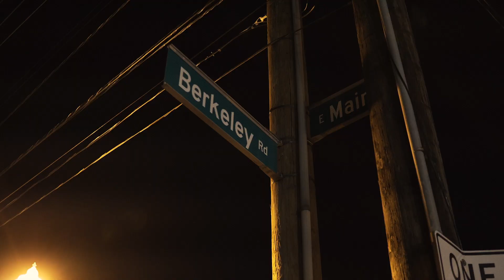Ant Bang - 1 on One (Official Video) Directed By MSVisuals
Ant Bang new single " 1 on One"